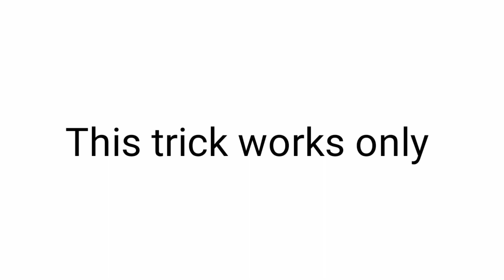This video will freeze your Hands! 😱